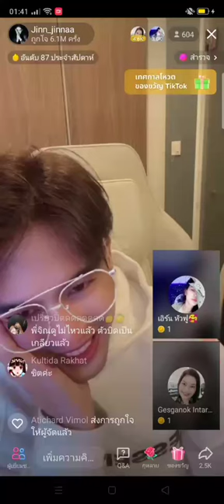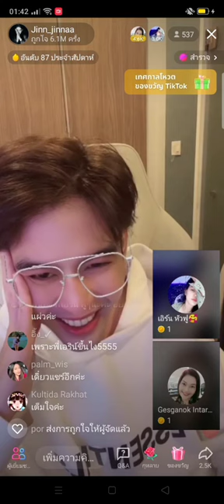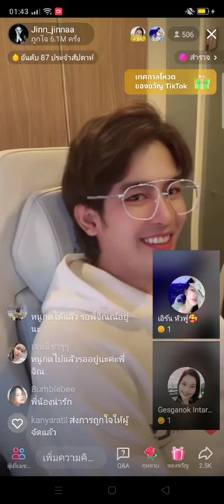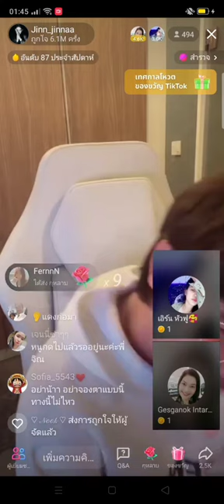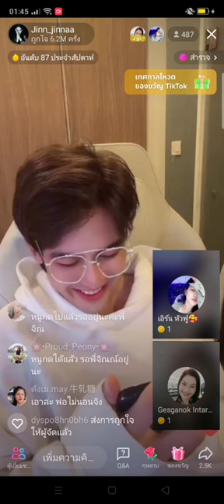เอ็นดูความเขิล จิณจิณณะ 😍